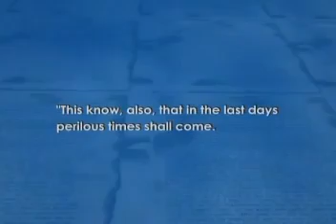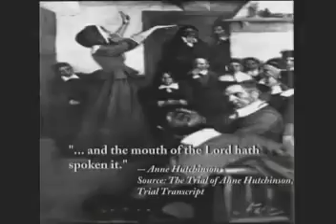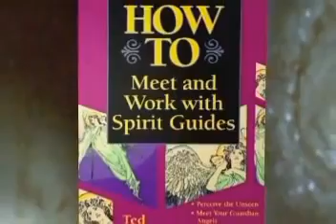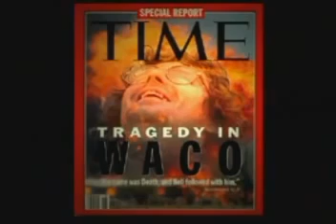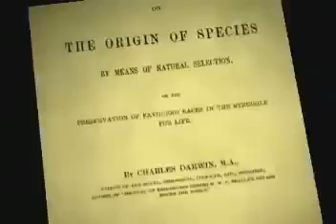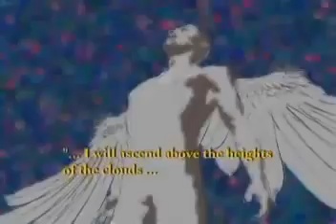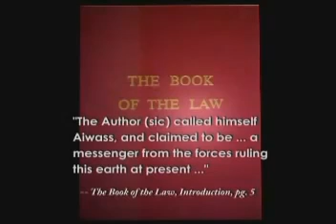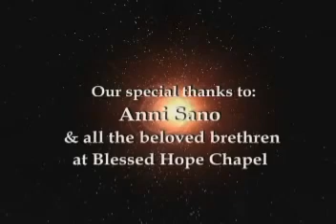Megiddo II The New Age Full Length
A very good documentary on this particular topic. Please take the time to grab a snack and drink and check this out if you have not seen this before!

Some of the most famous people of modern times (including Charles Darwin, Thomas Edison, and Adolf Hitler) have been influenced by the controversial New Age movement that has re-awakened mankind's communication with the spirit realm. Full of highly detailed research, this film challenges even the most skeptical viewer to consider the consequence of this global awakening.

Directors Christian J. Pinto
Starring Kent Hovind, Dave Hunt, Pastor Joe Schimmel, and Dr. Stan Monteith

Knights of God is a christian group dedicated to spreading the Word of God, exposing the devil within and without, and fellowship/growing together in the Lord. Our leader is Jesus Christ and we are to serve Him forever.